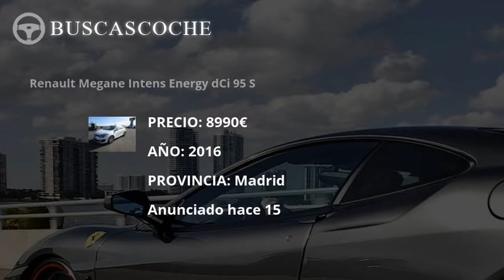Renault Megane en Madrid desde 900€, mejores ofertas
Ultimos coches Renault Megane usados en venta en la provincia de Madrid, visita para verlos.